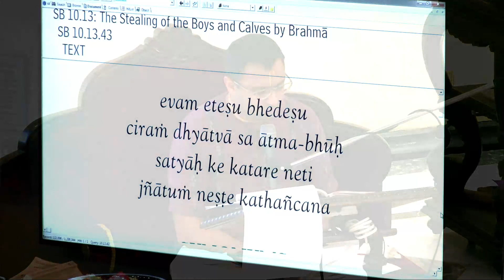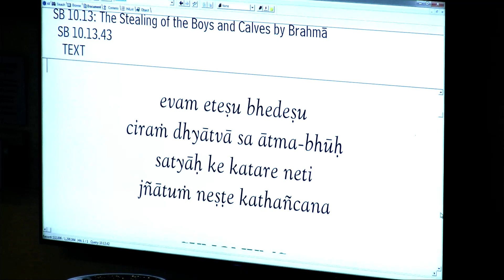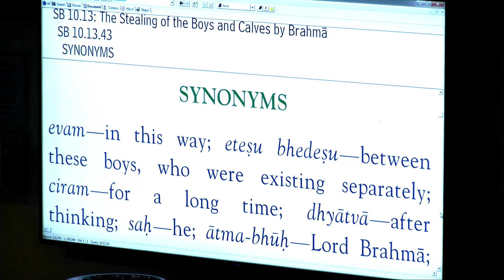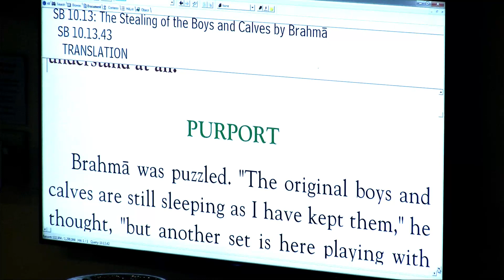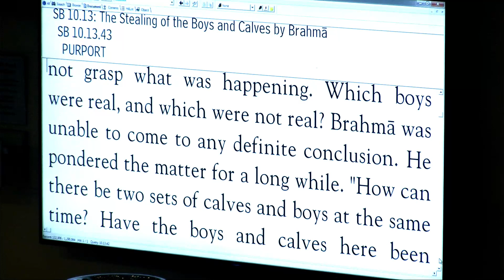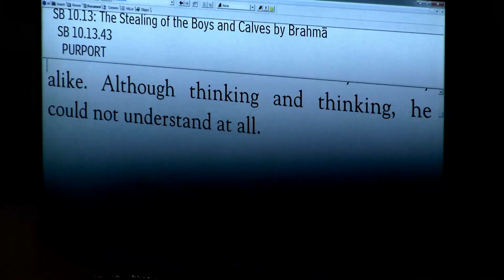Brajapati Prabhu - SB 10-13-43 - 6-10-17